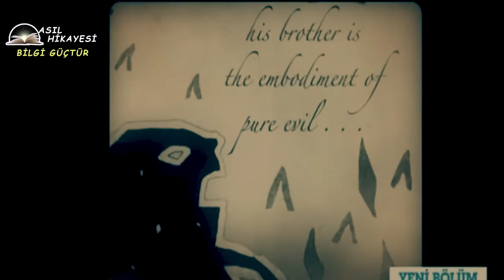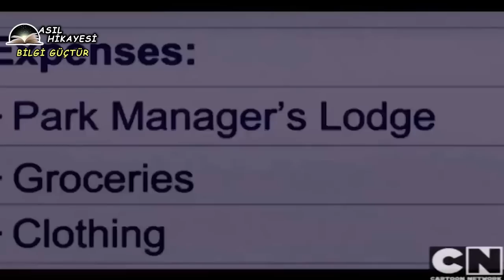Regular Show ASIL HİKAYESİ😱 Regular Show Hakkında Bilmedikleriniz👀Sürekli Dizi Hikayesi 🍳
Bu videoda regular show hakkında bilgi, regular show hikayesi hakkında bilgi, regular show final bölümü, regular show gerçek hikayesi, sürekli dizi son bölüm, sürekli dizi final,  regular show bölümleri.

Asıl Hikayesi kanalında: Filmlerin asıl hikayeleri, çizgi filmlerin asıl hikayeleri, oyunların asıl hikayleri, film incelemeri, oyun hikayesi incelemeri, çizgi film incelemeleri ile ilgili videolar üretmekteyim.